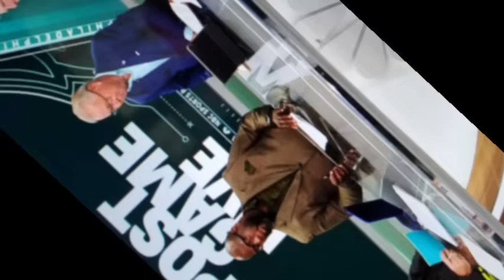News Today Eagles: FIRST TAKE - 'Dak is HUGE threat to Eagles in NFC' - Stephen A.- Cowboys could